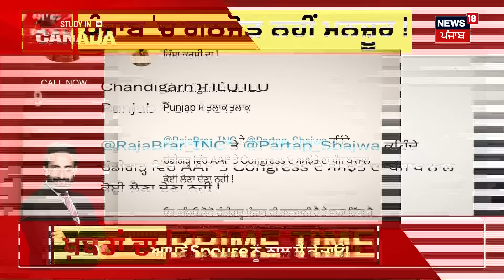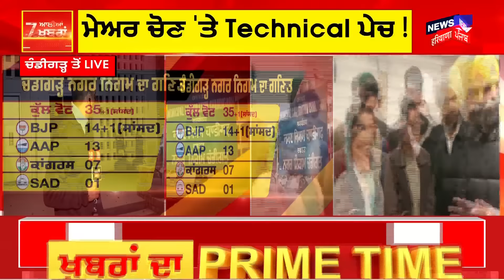Latest News | 7 ਆਲੀਆਂ ਖ਼ਬਰਾਂ | Punjab News | AAP-Congress Alliance Update | News18 Punjab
ਪੰਜਾਬ 'ਚ ਗਠਜੋੜ ਹੋਣਾ ਔਖਾ !। ਮੁੱਖ ਮੰਤਰੀ ਨੇ ਹੁਣ ਦਿੱਤਾ 14-0 ਦਾ ਨਾਅਰਾ। ਚੰਡੀਗੜ੍ਹ ਦੀ ਸੀਟ ਵੀ ਕੀਤੀ ਸ਼ਾਮਲ। 24 'ਚ 'ਆਪ' ਦੇ ਹੱਕ 'ਚ ਹੋਵੇਗਾ 14-0- ਸੀਐੱਮ।ਚੰਡੀਗੜ੍ਹ ਚ ਹੋਏ ਗਠਜੋੜ ਤੇ ਬੋਲੇ ਸੀਐੱਮ। ਕੱਲ੍ਹ ਚੰਡੀਗੜ੍ਹ ਦਾ ਬੀਜੇਪੀ ਤੋਂ ਛੁੱਟੇਗਾ ਖਹਿੜਾ- ਸੀਐੱਮ। News18 Punjab